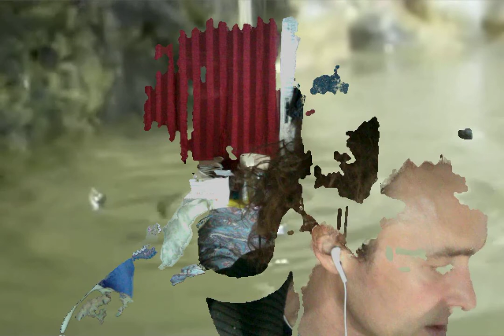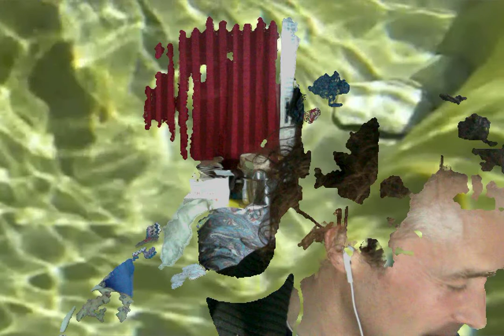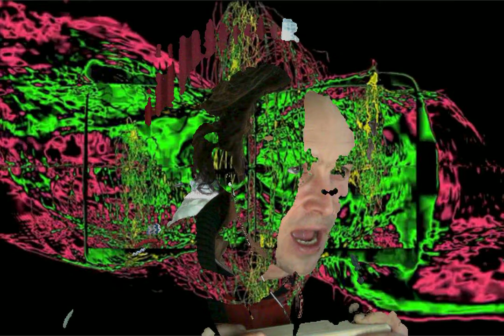Dugu dung schön verspielt